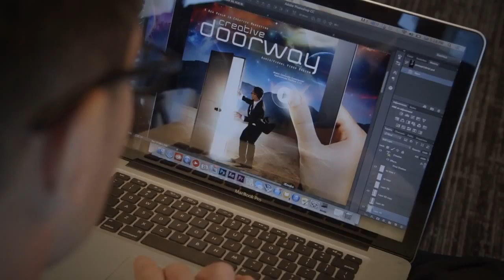Creative Doorway Cinematic Commercial Video HD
Create a full sensory adventure story in a format with a presence that screams for your customer's attention. Your business can now star as the main character of whom your targeted viewers can build a sense of attachment and relatable connection to. And finally begin to value the passions that fuel your business; all the while viewing your products and/or services through an entirely new protagonist worthy perspective.
Create the ideal environment in your advertising media that will allow your audience to escape, to feel, to connect… and to indirectly acquire the need for your products and/or services. Allow Creative Doorway to build the entrance to your multi-dimensional brand and uniquely engage your customers through creative marketing story-telling.